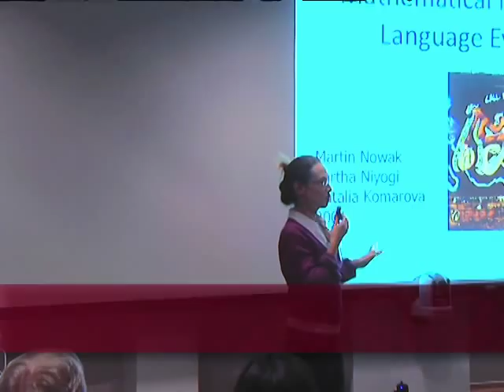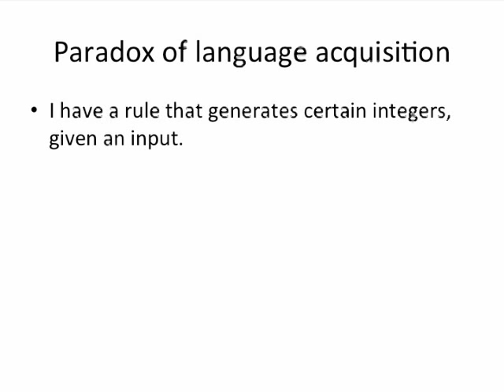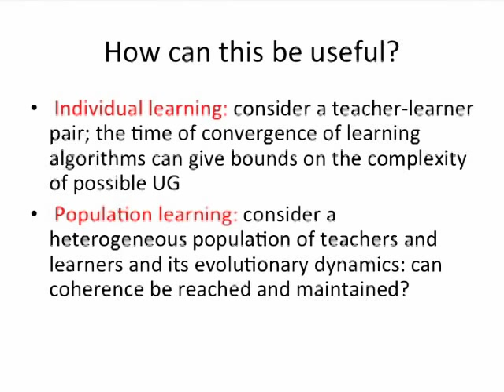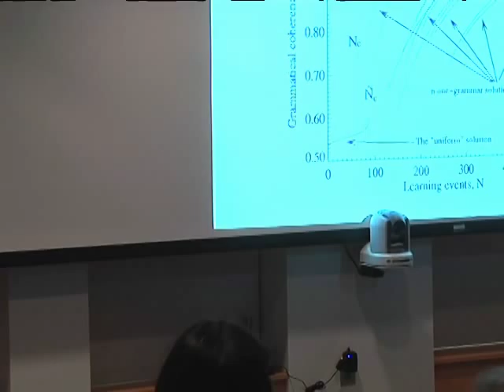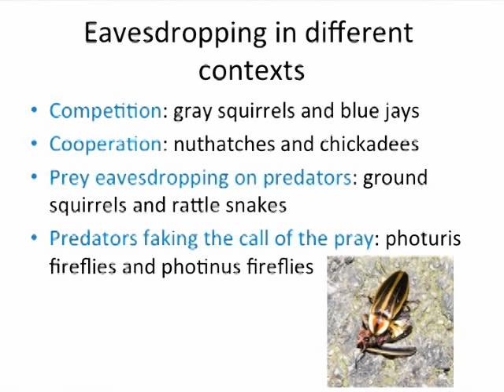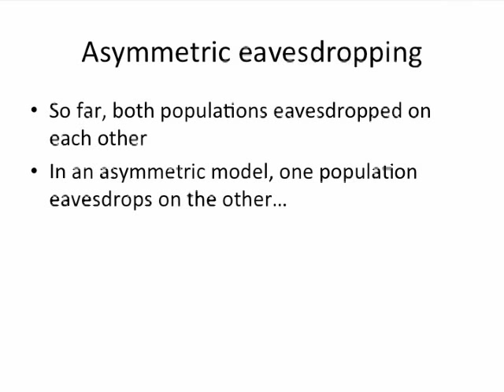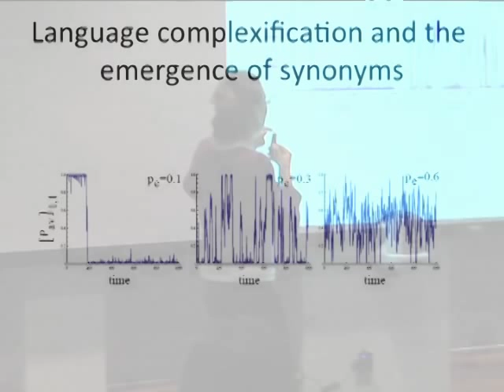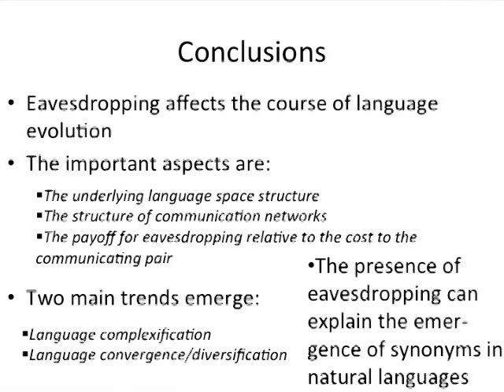Natalia Komarova on Language Evolution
"Overview on Language Evolution"
Natalia Komarova
Partha Niyogi Memorial Conference: Computer Science

This conference is in honor of Partha Niyogi, the Louis Block Professor in Computer Science and Statistics at the University of Chicago. Partha lost his battle with cancer in October of 2010, at the age of 43.

Partha made fundamental contributions to a variety of fields including language evolution, statistical inference, and speech recognition. The underlying themes of learning from observations and a rigorous basis for algorithms and models permeated his work.

This conference will reflect Partha's interests and pay honor to his broad vision and unique insights. The influence of his ideas and the impact on several fields will be highlighted.